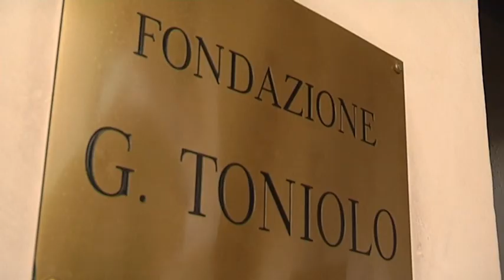Giuseppe Toniolo Beato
Nato a Treviso nel 1845, laureato in diritto, fu docente di economia politica, uomo di azione cattolica, padre di sette figli. Morì il 7 ottobre 1918. Parliamo di Giuseppe Toniolo, il leader dei cattolici sociali e grande apostolo della "Rerum novarum", che sarà beatificato domenica presso la basilica di San Paolo fuori le mura. Per ricordare questo modello di sanità laicale, vissuta tra la famiglia e l'impegno accademico, abbiamo incontrato don Davide Vicentini, direttore della fondazione Toniolo di Verona.

Intervista a:

don DAVIDE VICENTINI
Dir. Fondazione Toniolo - Verona

Servizio di Sara Fornari